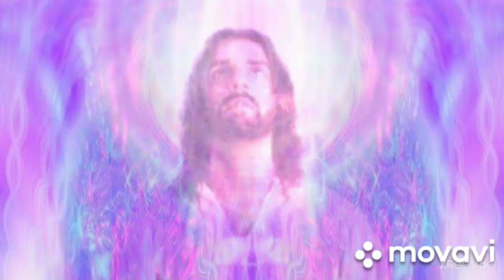Archangel Zadkiel. Angel Codes. The Sounds work Wonders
Archangel Zadkiel. Gives Powerful Spiritual Energy and Transformation. Connects Twin Flames.